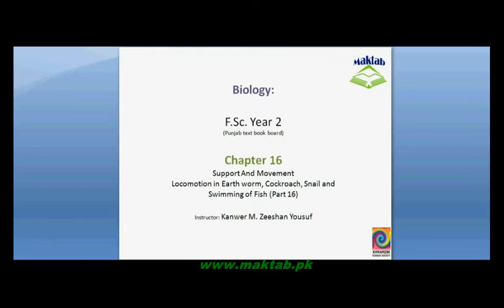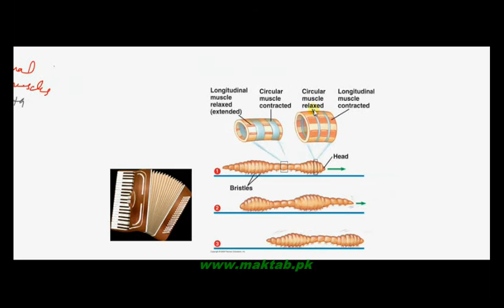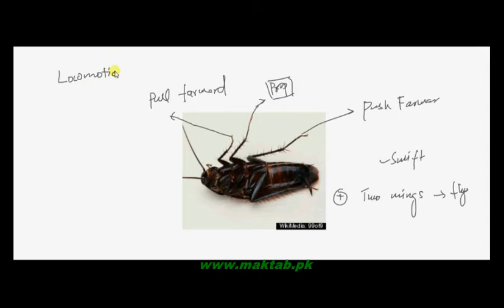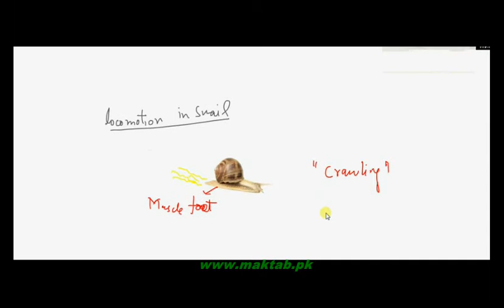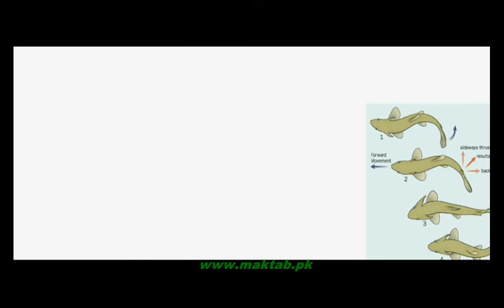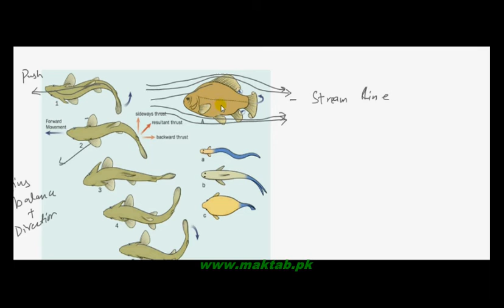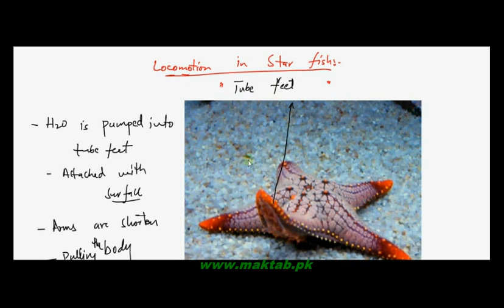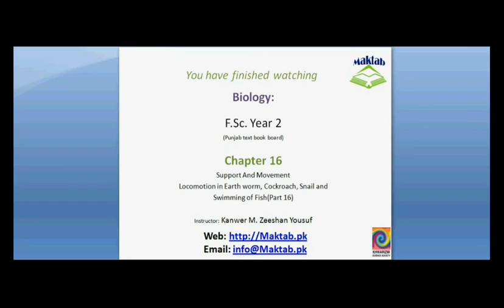FSc Biology Book2, CH 16, LEC 17: Locomotion in Earth worm & Cockroach & Snail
This video lecture from Support and Movement (F.Sc. second year Biology) covers the locomotion in earthworm, swift movement and flying in cockroach, crawling in snail, movement in starfish with tube feet and swimming of fish in water. Find more e-learning material and educational video lectures in Urdu at maktab.pk. These videos are free to use for promotional and commercial purpose by keeping the credits to maktab.pk.